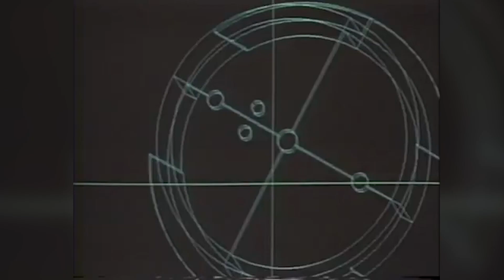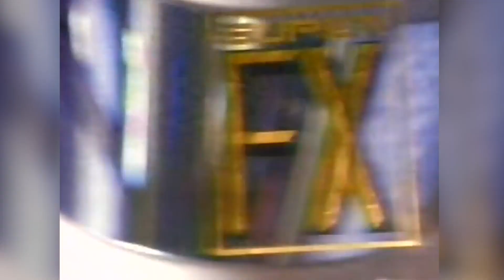Silicon Graphics and the Nintendo 64 | Tanner's Game Museum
Let's take a look at how Silicon Graphics helped the Nintendo 64 come to be, as well as their journey to get there.

Other Sources -

• Social Media •